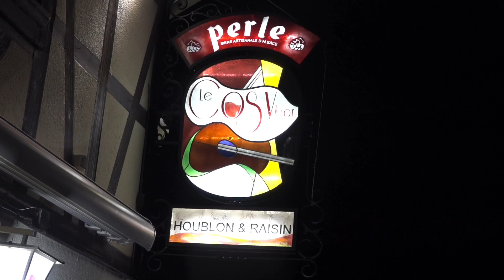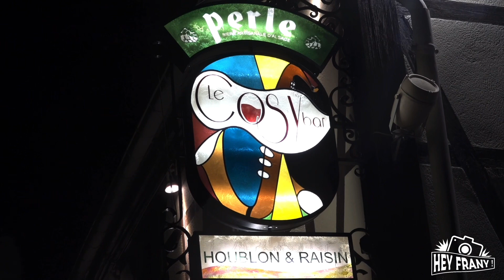Rétrospective - Concert Freddy Fuhro + The Belleville Cats - 30/12/2022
Vidéo - Sony Handycam FDR - AX53 - Canon PowerShot G7 X Mark II - SONY DSC-RX10M lII

Concert Freddy Fuhro + The Belleville Cats - 30/12/2022

à boire, à manger, du rock etc pour bien commencer à finir 2022 avec nos amis parisiens experts en pub-rock 🎉🎊🎈🎉🍻🍕

Cosybar
17, Place du Marché
Wasselonne
France
cosybar.fr